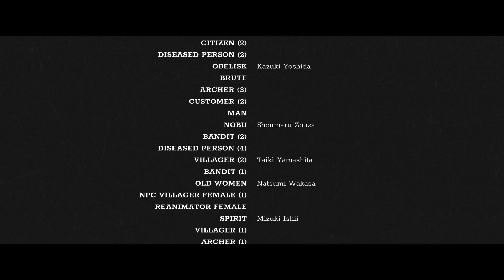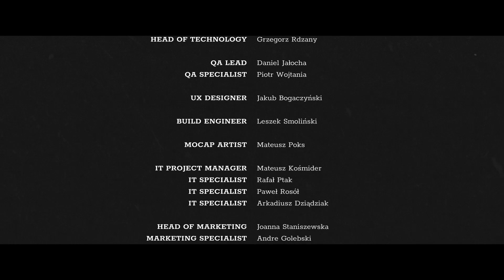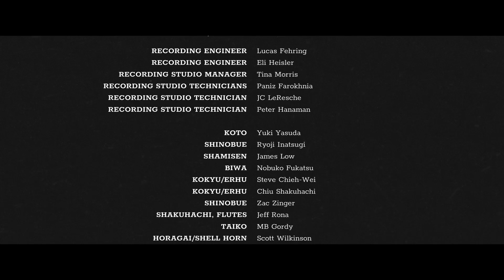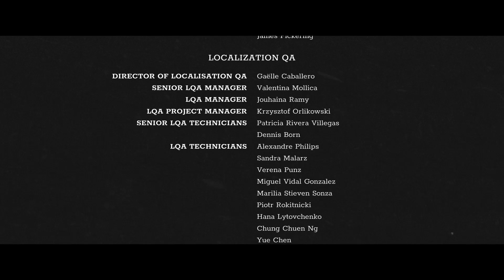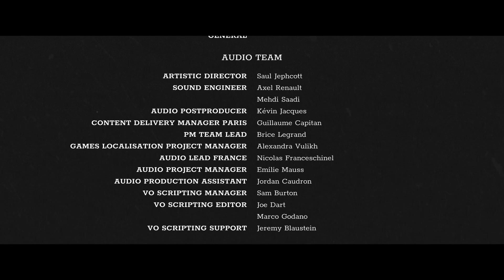TREK TO YOMI Full Movie Game Cinematic 1080P 60FPS HD No Commentary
Set during the Edo period of feudal Japan, trek follows a young swordsman named Hiroki who embarks on a quest of vengeance when his home village is burned, leading him to enter Yomi, the Japanese underworld, and confront the evils of his past.